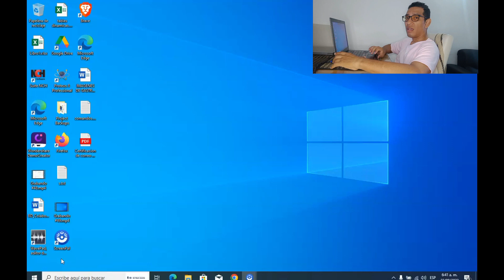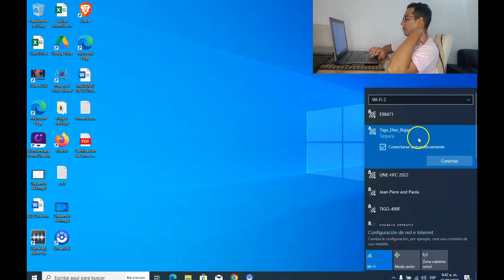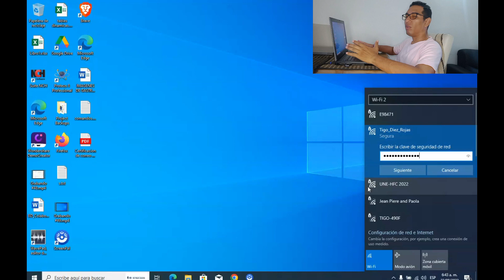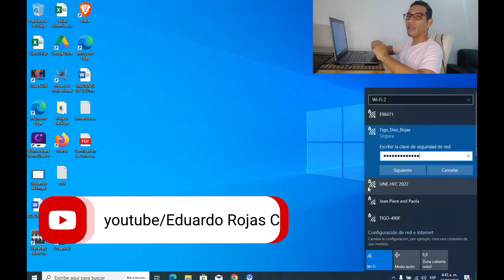Asi de FÁCIL es INSTALAR una Antena WiFi USB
Hola que tal amigos, a veces se hace necesario contar con una antena wifi externa por si la que trae nuestro equipo no funciona o es un equipo sin conexion wifi; con instalar esta pequeña antena podras conectarte via wifi de manera fácil.